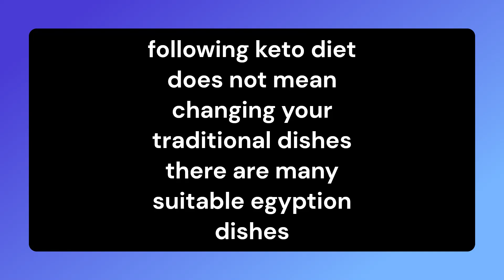وجبات مصرية للكيتو و مرضى السكر و مقاومة الإنسولين keto traditional Egyption dishes